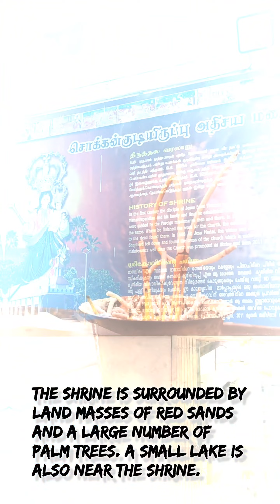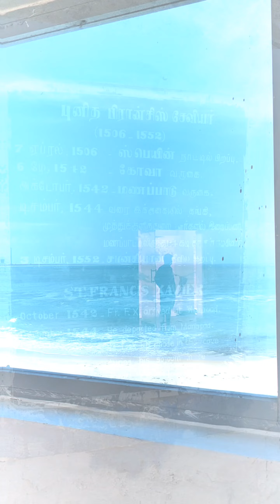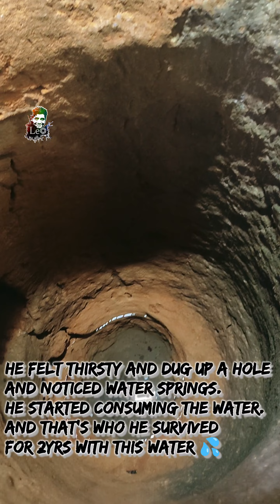St. Antony's Major Shrine, Uvari| Leophotography| Leo Francis| Leo1469🤳🕊️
Fill your Life with experiences, Not things.
Have stories to tell, Not stuff to show.